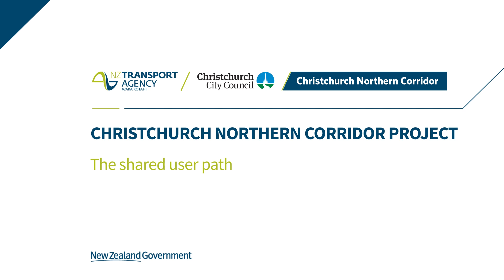How to use the Christchurch North Corridor shared user path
This video shows how to use the shared path for pedestrians and cyclists along the new Christchurch Northern Corridor.

For more information on the Christchurch Northern Corridor (CNC) project,